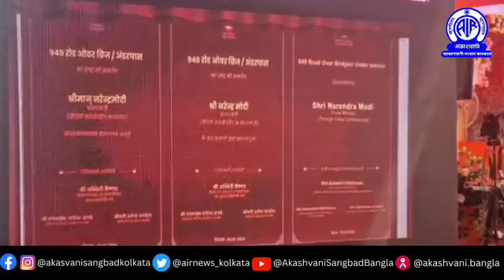মালদার হরিশ্চন্দ্রপুর রেল স্টেশনের পাশাপাশি ভালুকা রেল স্টেশনের আধুনিকীকরণের কাজের শুভ সূচনা হল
অমৃত ভারত স্টেশন প্রকল্পের অধীনে মালদার হরিশ্চন্দ্রপুর রেল স্টেশনের পাশাপাশি ভালুকা রেল স্টেশনের ও আধুনিকীকরণের কাজের শুভ সূচনা হয়ে গেল সোমবার। ভার্চুয়াল মাধ্যমে শুভ সূচনা করলেন প্রধানমন্ত্রী নরেন্দ্র মোদী। কাজের সূচনা লগ্নে হরিশ্চন্দ্রপুর স্টেশনে আয়োজিত অনুষ্ঠানে উপস্থিত ছিলেন উত্তর মালদার সাংসদ খগেন মুর্মু সহ রেল প্রশাসনের উচ্চ পদস্থ আধিকারিকরা।